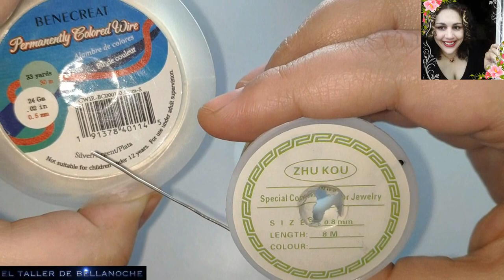COMO HACER PENDIENTES MARGARITA DE ALAMBRE Y ABALORIOS-HOW TO MAKE EASY WIRE DAISY BEADED EARRINGS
Hola amigas y amigos muchas gracias por vuestra visita,he estado pensando y como muchos comenzais en este mundo de la bisuteria artesanal, os voy a mostrar para los mas iniciados y estais comenzando unos pendientes muy faciles de hacer.Espero que os guste,un saludo y salud para todos.
MATERIALES:

Alambre de cobre plateado de 0.8mm de diámetro,

alambre de cobre plateado de 0.5mm de diámetro,

24 abalorios metal de 2mm de diámetro,

2 abalorios metal de 5mm de diámetro,

2 abalorios facetados de 8mm de diámetro

y dos ganchos de pendientes de acero inoxidable.
Hello friends, thank you very much for your visit, I have been thinking and as many of you start in this world of handcrafted jewelry, I will show you for the most initiated and you are starting some earrings very easy to do. I hope you like it, greetings and health to you all.

 MATERIALS:

0. 8mm diameter silver-plated copper wire,

0. 5mm diameter silver-plated copper wire,

24 2mm diameter metal beads,

2 5mm diameter metal beads,

2 8mm diameter faceted beads and two stainless steel earring hooks.